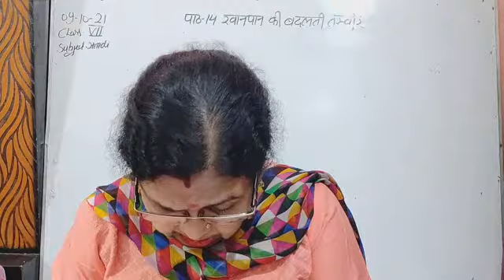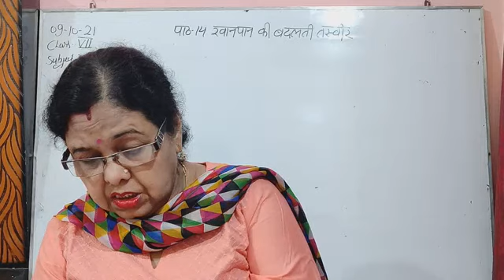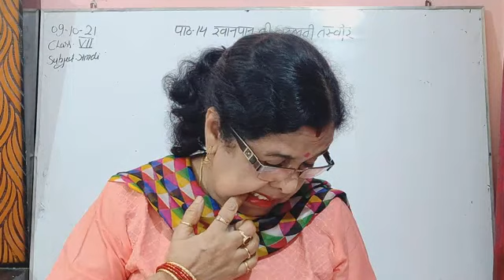Class VII Hindi 11-10-2021 by Dr Saroj Mishra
Class VII Hindi 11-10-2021 by Dr Saroj Mishra Lesson 14